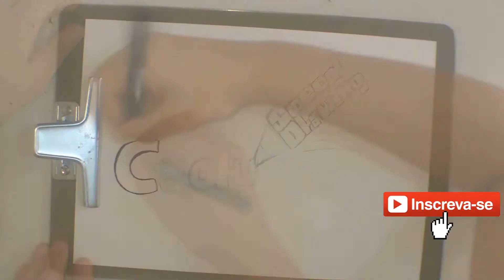Drawing Lara Croft - Shadow of the Tomb Raider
Lara Croft Drawing - Shadow of the Tomb Raider

Hey guys! Many of you have played the game? What a fun game! I hope you like the drawing!

Materiais usados:
Faber Castell school line
canson paper 180g
Caran d' Ache Supracolor soft